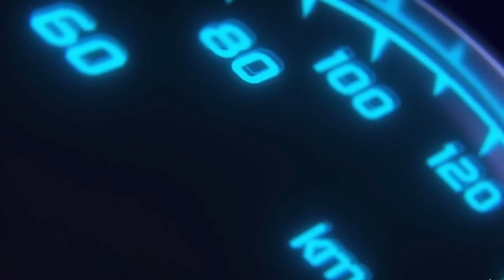On libère le son du Flat 6 de cette 911🤩Pose d'un échappement inox Evox🔥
Les amis, aujourd'hui on passe au remplacement de l'échappement de la Porsche 911. Au programme pose d'un échappement Evox en inox pour rendre audible le magnifique son du Flat 6 de cette Porsche.

⭐️Nos partenaires:
💥Acheter vos dalles:
Livraison offerte avec le code: GLB

-5% sur tout le site avec le code: GLB
⭐️Retrouver les meilleurs produits testé sur la chaine YouTube:
            📲 Facebook 👉 MyLittleGarage
Pour nous suivre sur les réseaux :